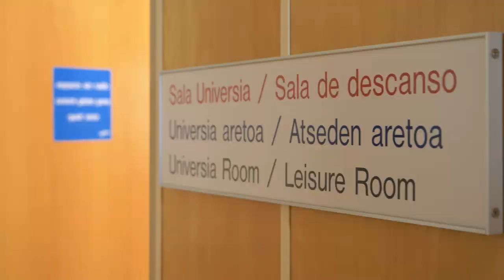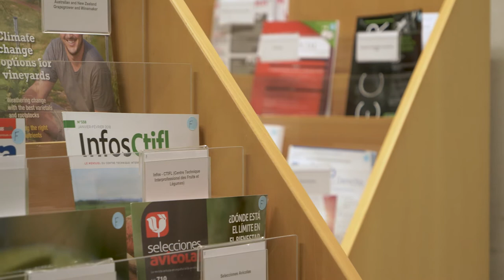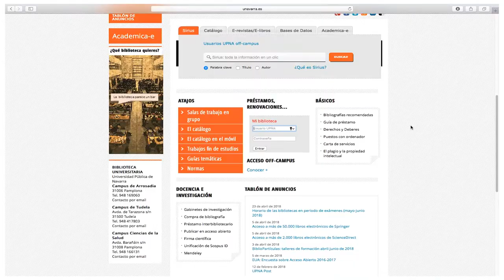Ongi etorri NUPeko liburutegira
Ezagutu liburutegian aurki ditzakezun baliabide eta zerbitzuak